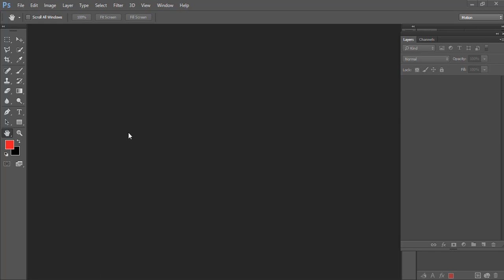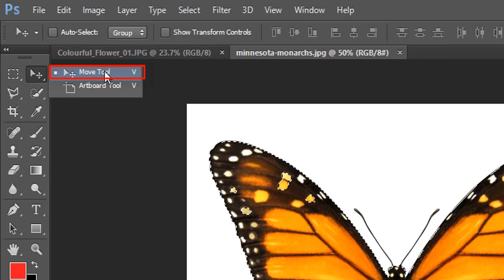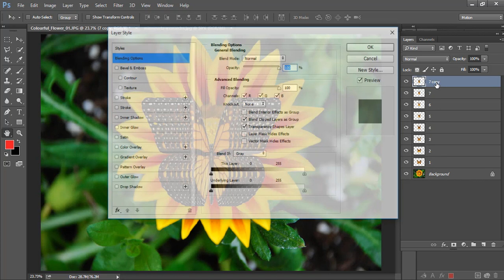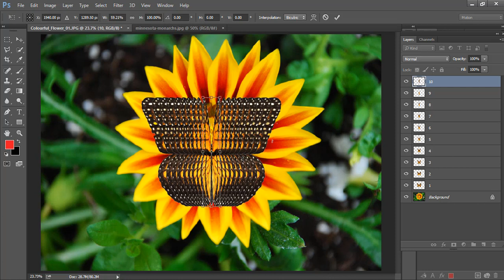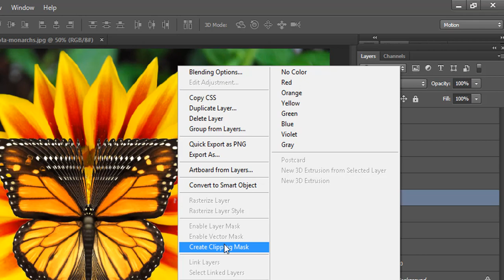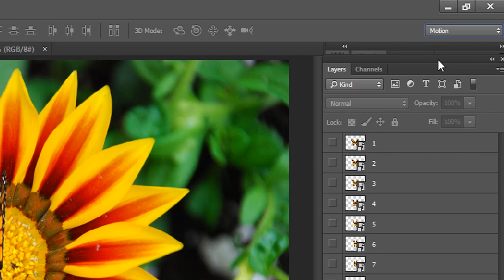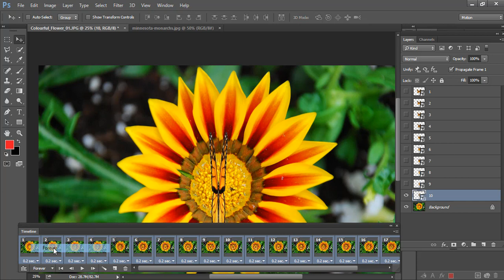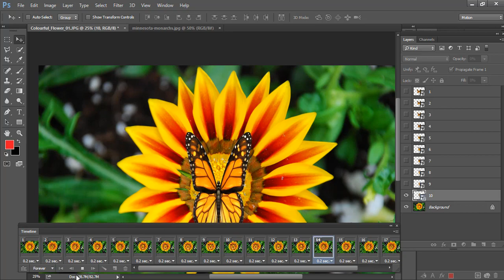How to create a GIF | Animating Butterfly GIF | Photoshop CC Tutorial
Hi, in this video i will show you how to create movement animation to butterfly in Photoshop CC.

I teach you very simply how to create movement animation Gif.

Just make your own animation Gif and enjoy yourself.